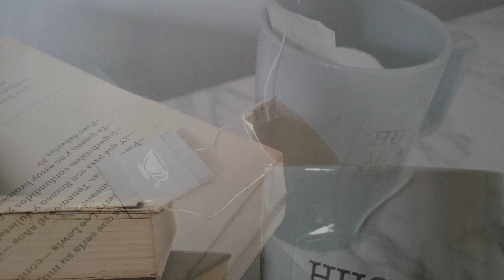TeaTime (animated short film)